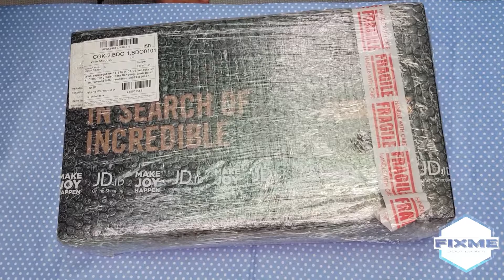UNBOXING ASUS ZENBOOK UX430 "CUMA" 16 JUTA-AN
unboxing ASUS UX430UN glossy blue

perbedaan UX430UN DAN UX430UQ
UN : Nvidia mx150 , intel gen 8
UQ : Nvidia 940mx , intel gen 7

spesifikasi singkat :
Tipe Prosesor         Intel Core i7
Processor Onboard Intel® Core™ i7-8550U Processor (1.80 GHz                 up to 4.00 GHz, 8M Cache)
Memori                          16GB DDR4
Tipe Grafis                 Nvidia GeForce MX150 2GB
Ukuran Layar                 14 Inch matte display
Resolusi Layar         1920 x 1080
Speaker                         Integrated ( Harman / kardon )
Penyimpanan         512 GB SSD
Wireless Bluetooth Integrated
Sistem Operasi         Microsoft Windows 10

gear:
Samsung S8

Social :
line : @fixme